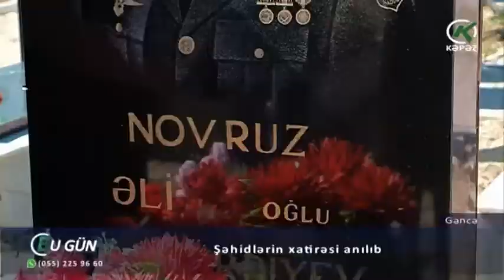Şəhidlərin xatirəsi anılıb